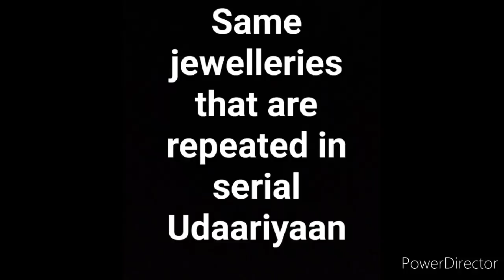Same jewelleries repeated in serial Udaariyaan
Colors tv show
Udaariyaan